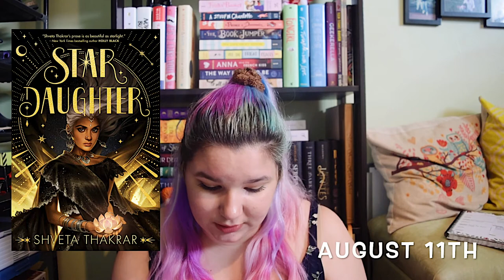Most Anticipated Summer Releases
What are some of your summer anticipated releases? Which ones on this list are you excited for?

Please go to this link to find resources, sign petitions donating, etc. Please do your part in any way that you can. One person can make a difference that affects the life of millions.